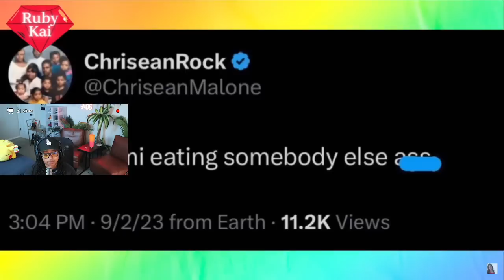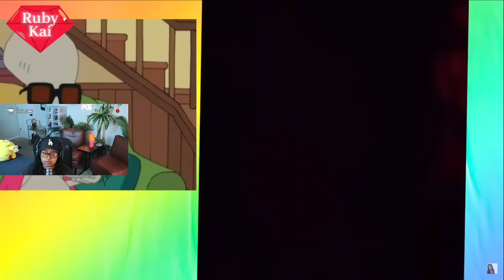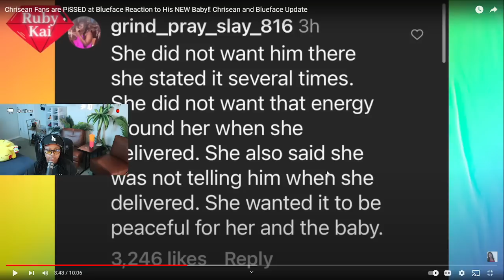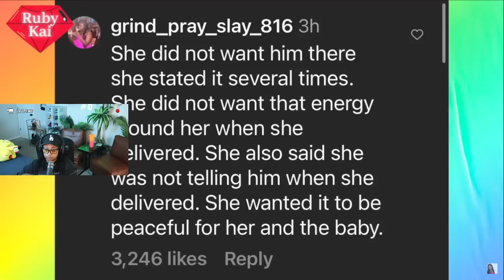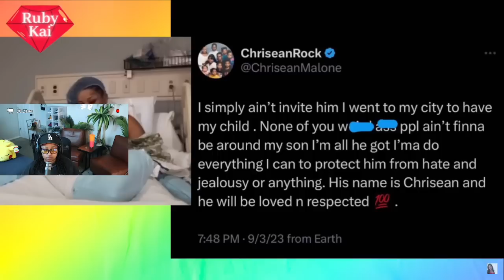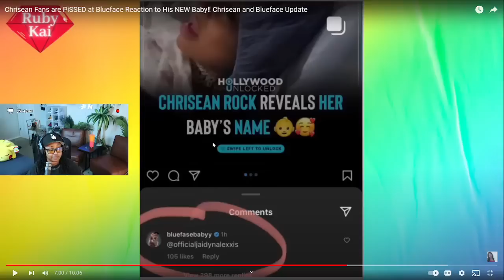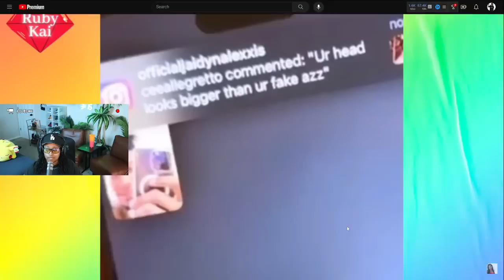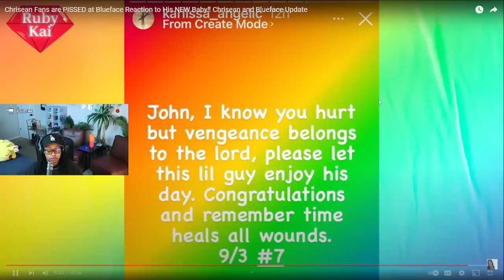Chrisean Fans are P!SSED at Blueface Reaction to His NEW Baby‼️